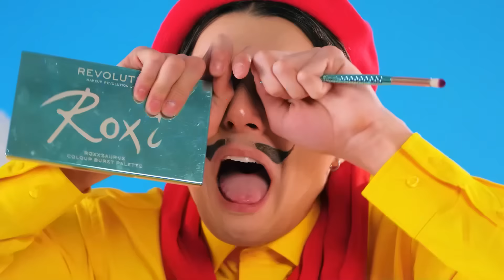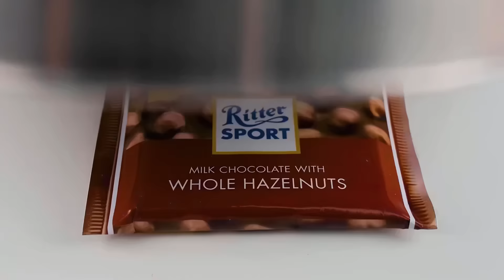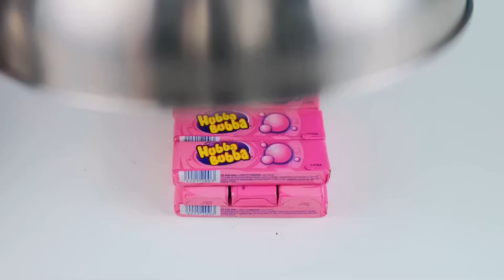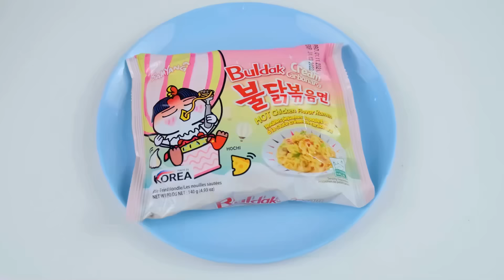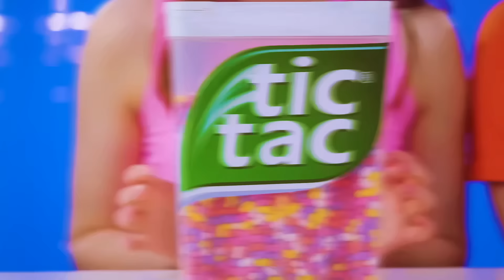जो ड्रॉ यह बेहतर पुरस्कार ले चुनौती | महाकाव्य भोजन लड़ाई Mega DO Challenge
चित्र बनाना पसंद है? फिर हमारी नई चुनौती देखें!